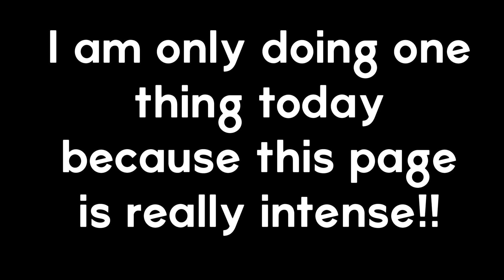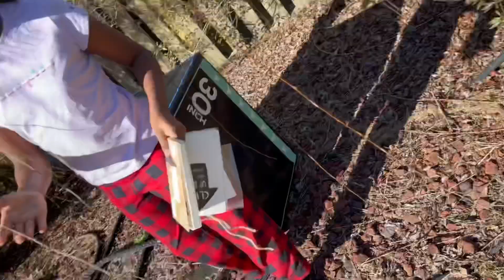Wreck This Journal 3!! *I CLIMBED A TREE* 😳